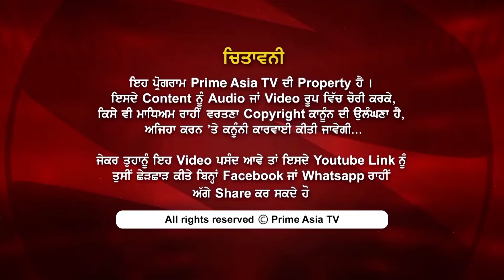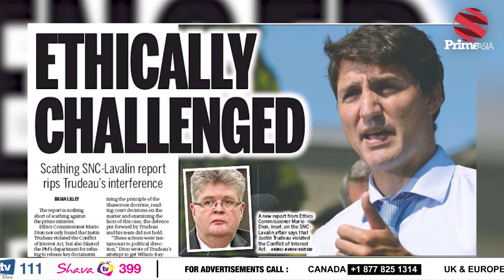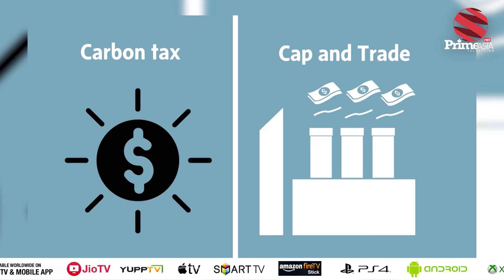Prime Election (145) || Minister Rajan Sawhney Supporting Arpan Khanna From Brampton North